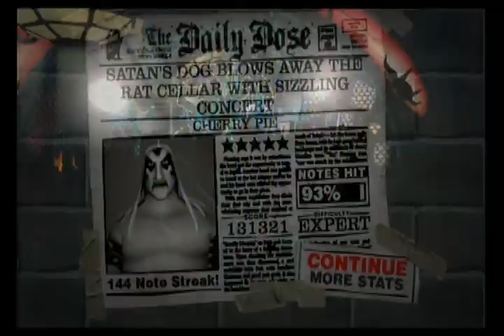GHII - 9. Cherry Pie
Musical content in this video does not belong to me, I have uploaded this video to show my gameplay of the song in the videogame "Guitar Hero II" which helps promote both the videogame and the song featured. I have not uploaded this for any financial gain.

Guitar Hero II, eh? Back in the days where we thought the whammy bar gave us more points, where we had a ton of cover songs as well as obnoxiously loud miss sounds. Fun times. Can't guarantee how consistent these uploads are going to be, but hey, screw professionalism.

This song is hilariously awesome.